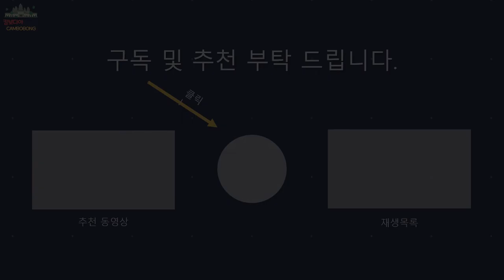CAMBODIA 캄보디아연인 데이트코스 Cambodia Lovers Dating Course 캄보디아 가족 나들이Cambodia family picnic 코스모스꽃밭 캄보디아조남인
앙코르의 보석같은 사원으로 유명한 반테이스레이 사원 인근 회전교차로에
코스모스 꽃밭을 조성하였다고 하여 소풍 겸해서 다녀온 영상입니다.
캄보디아 사람들의 나들이 모습 보실까요!~

'좋아요' 버튼과  댓글과 "구독" 후 "전체알림" 설정까지 부탁드립니다.

캄보디아 조남인 유튜브채널 후원방법
여러분들의 후원금은 채널 컨텐츠 발전을 위해 소중히 사용하겠습니다. 감사합니다.